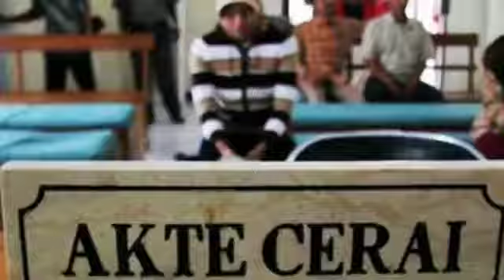Lama nikah dan belum dikaruniai anak 9 pasang artis ini tetap harmonis